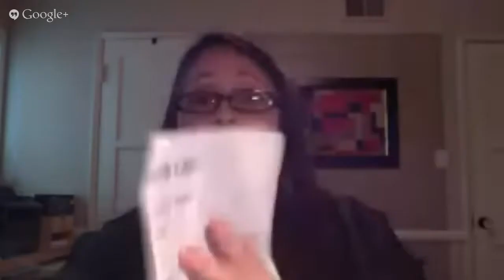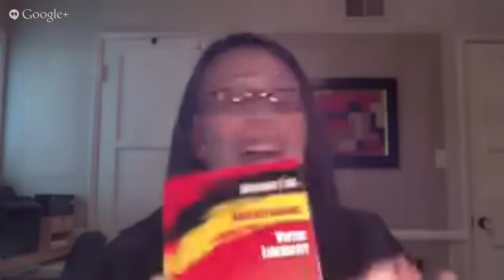Actor Diana Castle Empathizing with Paul Bloom's Case Against Empathy with Edwin Rutsch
Diana Castle and Edwin Rutsch in Response to 'The Baby in the Well, The Case Against Empathy by Paul Bloom - New Yorker Magazine